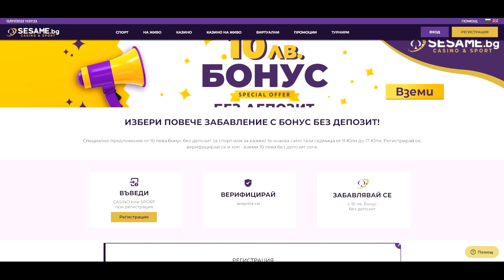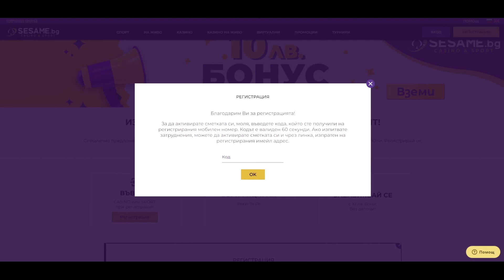Sesame Бонус без депозит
Сезам казино дава 10 лева бонус без депозит. Ето как да вземете Sesame казино бонуса без да депозирате пари.